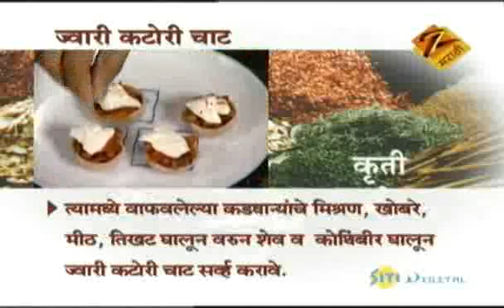Jwari Katori Chaat - Aamhi Saare Khavayye | Marathi Food Recipe | Zee Marathi